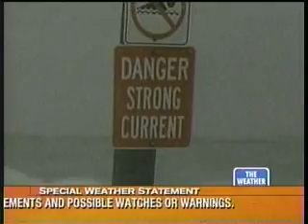TWC Hurricane Gordon coverage 2000: Clip 2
Coverage from TWC of Gordon as it weakens to a tropical storm and nears landfall in the Big Bend of Florida in Sept. 2000...Thanks to Tony (Hurricaneadventures) for sending the footage.